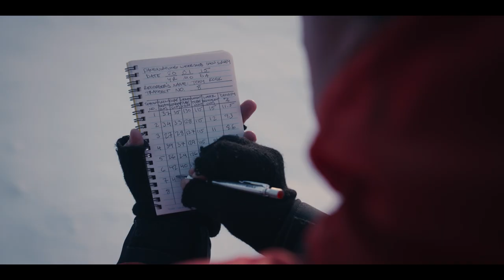SLASH/BACK Trailer [HD] Mongrel Media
The debut feature from Iqaluit-raised director Nyla Innuksuk, 𝐒𝐋𝐀𝐒𝐇/𝐁𝐀𝐂𝐊 packs a vivid and thrilling punch, as a girl gang in Pangnirtung, Nunavut is left to fight off a supernatural apocalypse. Employing strategies from their favourite horror movies, weapons from their kitchens, and power from their friends, the girls must battle a mysterious alien force to save their home. ⁣
See it in select theatres, the Apple TV app, and everywhere you rent or buy movies JUNE 24.